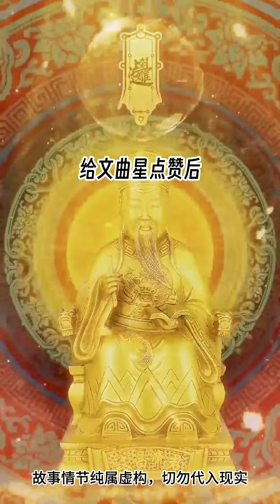【完结文】我房子要拆迁。男友却怂恿我把他的名字加进户口本里。我拒绝，他联合闺蜜骗我买保险，再把我弄死。再睁眼，我笑道：好啊，那就都填进来吧！豆沙了！